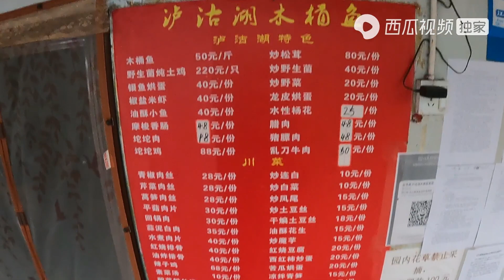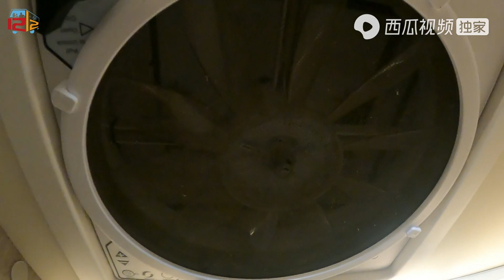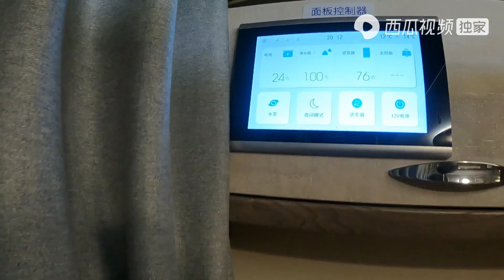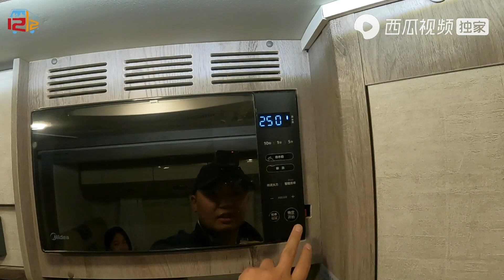【西部大挑战.21】房车停太久缺水缺电，到处找充电的，晚上在车里做无油烟美食